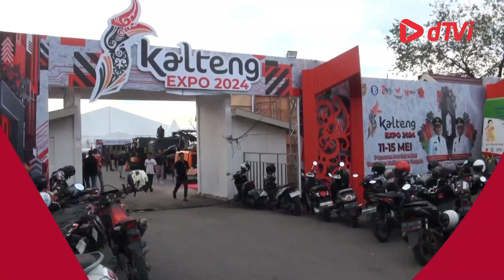Kalteng Expo 2024 angkat kearifan lokal